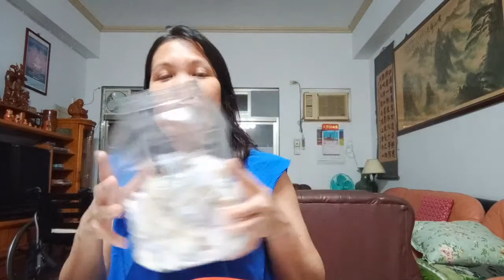It's raffle time but be safe ,be cool and let's grow